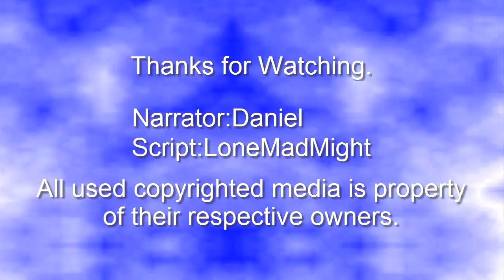Awakened Evil (Demo) - Gaming In The Boris Years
Script:"There is a game that is waiting to be released. Awakened Evil is a Castlevania inspired game that is going to be released sometime during this year. You can find the demo at itch dot io. The demo is way too short,only 1 stage and that's about it. The graphics are too pixelated and basic. That is however compensated by the added 3D effects on the stages. But unfortunately,not even that can circumvent how uninspired some graphics are. Just look at the beginning of stage one,or the main hero. They look an awful lot like a game with multiple names depending on the region. You guessed it,it looks a lot like,Castlevania Vampire's Kiss,or Dracula X,as the angry nerdy fat yanks would call it. Or Devil's Castle Dracula XX,which is how the japanese v-tubing chicks would call it,assuming the game is on the switch online service. The only difference would be,that they would say the name with an over the top cute voice,and of course,in engrish. Don't get us wrong,If you get money by being a muk-banger,then keep going,and if you get simp money for pretending to be an anime character,then more power to you. And of course,if you decide to be less of a man, by feeding your family with immature behaviour in the form of a monetised video,that you didn't even produce,then that is up to you my middle aged sir. Anyways,as you can see,the similarities between awakened evil,and vampire's kiss are clear as your biological gender. Awakened evil's main character has some blue on his clothes,just like castlevania's Ricter Belmont. And the first stage of awakened evil looks just like vampire's kiss first stage as well. We hope that these almost plagiarised ideas get at least a different coat of paint. If we want to play a gothic game with a hero in blue,then we'll just play Rondo of Blood instead. That being said, awakened evil is a respectable indie game,that is most likely going to be worth the time and money you would spend with it."